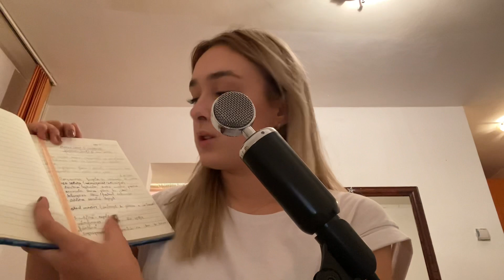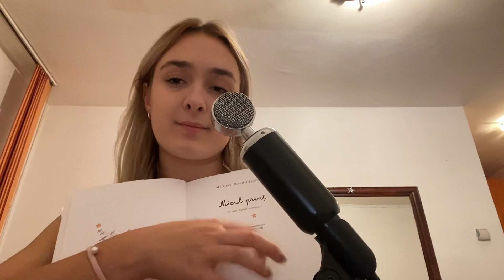ASMR în română | Ce se află pe biroul meu |Tapping | Mouth sounds and personal attention 😴⭐️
Bunaaaa dragilor💜sper ca va place video ul și ca v ați relaxat☀️LOVE you all💚